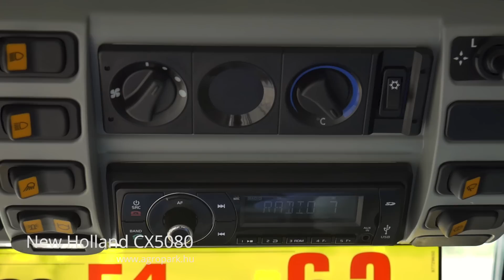New Holland CX5080 (2013)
New Holland CX5080, 581/775 üzemórás 5 ládás kombájn, 5,2 m vágóasztal + szállítókocsi, szecskázó, újszerű

Évjárat: 2013
Motor üzemóra: 775
Cséplő üzemóra: 581
Motorteljesítmény: 235 LE
Hengerek száma: 6
Motor típusa: 6,7 literes FPT
Váltó: hidrosztatikus, 3 fokozatú
Maximális haladási sebesség: 25 km/h
Vágóasztal mérete: 5,2 m
Szállítókocsi: Igen
6 hónap AGROPARK garanciával